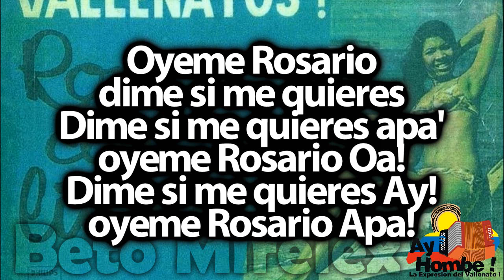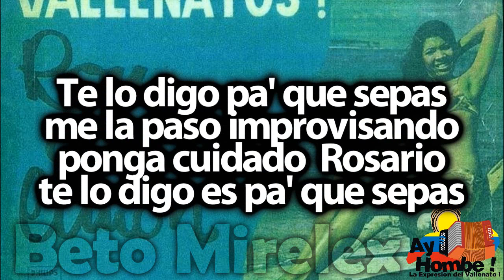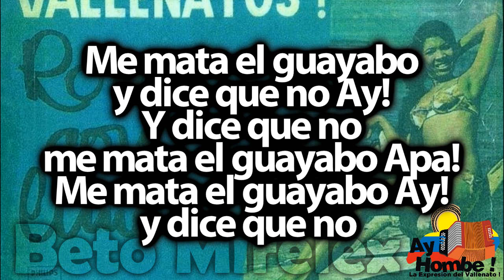Rosario- Alejo Duran (Con Letra ) Ay Hombe!!!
Titulo: Rosario
Voz: Alejo Duran
Acordeon: Alejo Duran
Compositor: Alejo Duran
Ritmo: Paseo
Album: Ron con limon
Año: 1969

Letra:

Me la paso improvisando
dedicado a las mujeres

Oyeme Rosario
dime si me
Dime si me quieres apa'
oyeme Rosario
Dime si me quieres ay
oyeme Rosario apa

Te lo digo pa' que sepas
ponga cuidado  Rosario
te lo digo es pa' que sepas

La paso esperando
y no me contesta Apa!
La paso esperando
y no me contesta Ay!
Y no me contesta
la paso esperando Apa!

Ponga cuidado Rosario
oye lo que digo yo
me mata el guayabo
y dice que no

y dice que no Ay!
me mata el guayabo Apa!
Me mata el guayabo Ay!

HD
Clasicos
Grandes Exitos
Festival Vallenato
Paseos Romantico
Colombias
Colombianas
Chidas
Vallenato con Letra
Completo